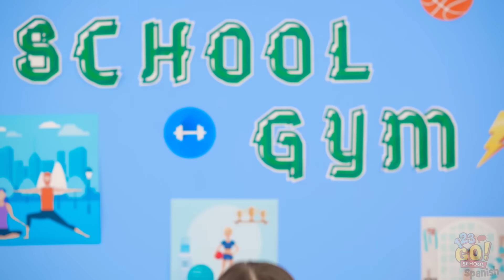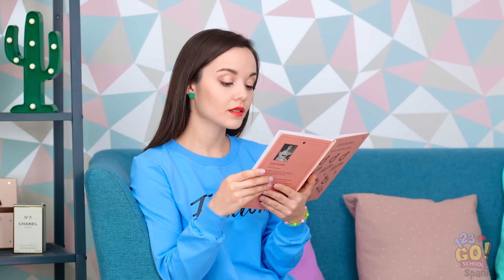PEINADOS PARA CHICAS Y TRUCOS DE BELLEZA || Problemas graciosos del cabello por 123 GO! SCHOOL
Ah, cabello. ¡Lo amamos!

Y a veces lo odiamos.

¡Pero, ya sea que lo ames o lo odies, siempre hay algo interesante que puedes probar!

¿Has probado alguno de estos trucos en tu cabello? ¡Cuéntanos en los comentarios!